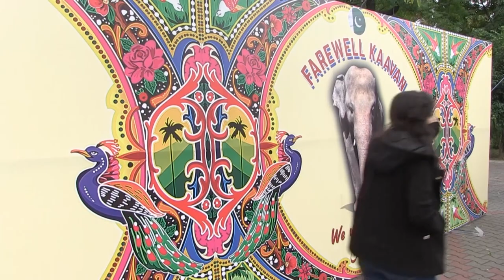Music, farewells for Pakistan's celebrity elephant before relocation | AFP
With musical performances and heartfelt messages, Pakistanis said their final goodbyes to the country's only Asian elephant ahead of a planned move to Cambodia following a years-long campaign by animal rights activists for his relocation.